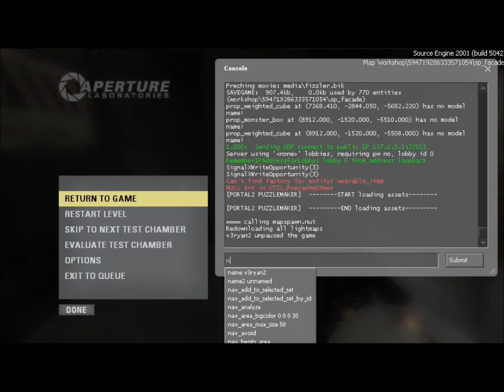Portal 2 Custom Map Blind Walkthrough - Facade [Part 3]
A blind walkthrough of the Portal 2 custom map "Facade" by thingshappen.  Portal 2 is owned and copyrighted 2011 by Valve.  All rights are reserved.